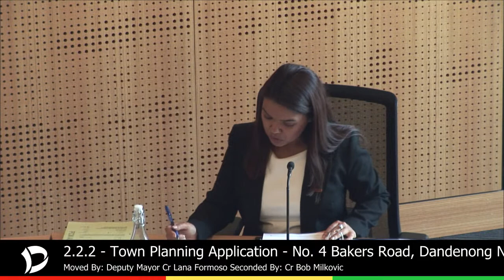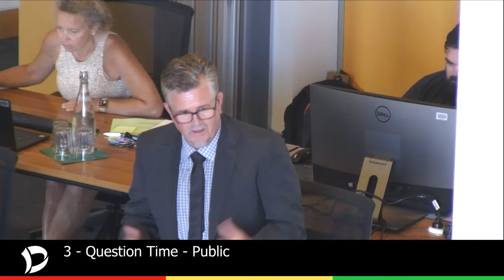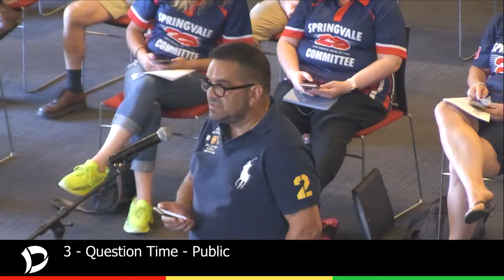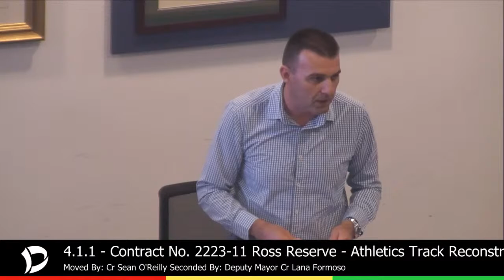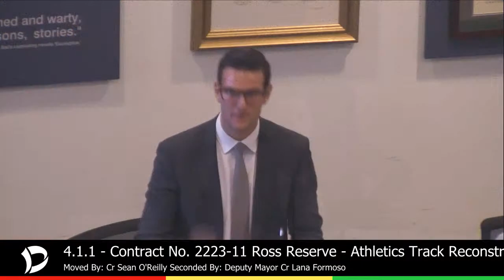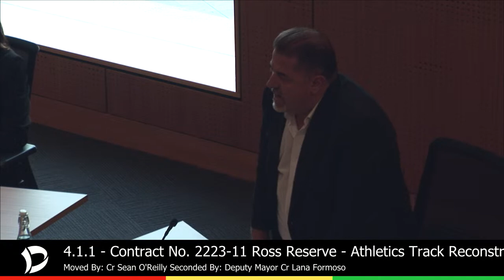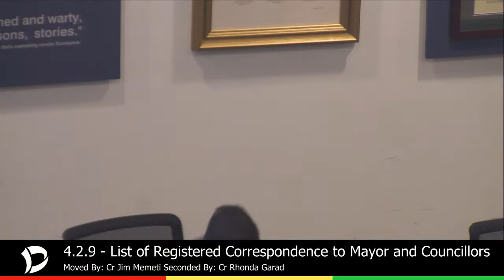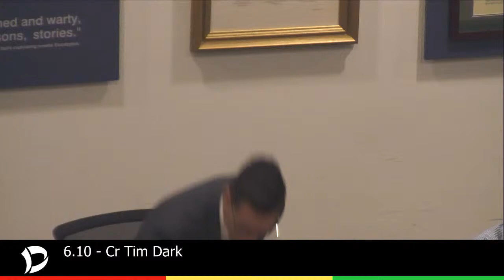Council Meeting - 23 January 2023